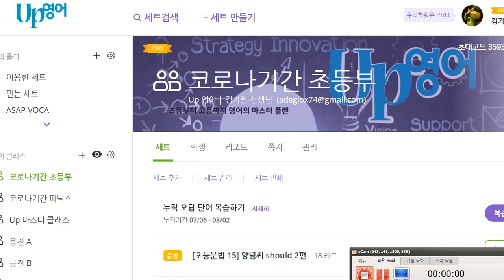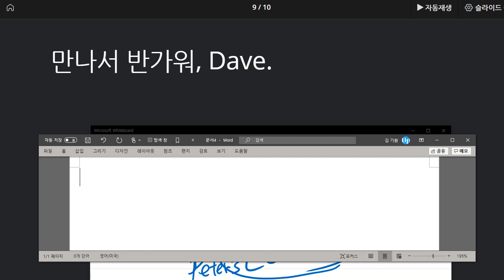배준오 2020 08 07 익힘학습량 부족 다음에는 좀 더 열심히 익힘학습 하기를 바랍니다